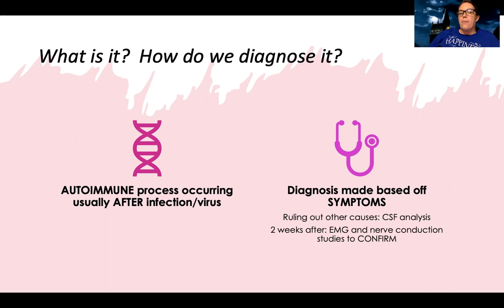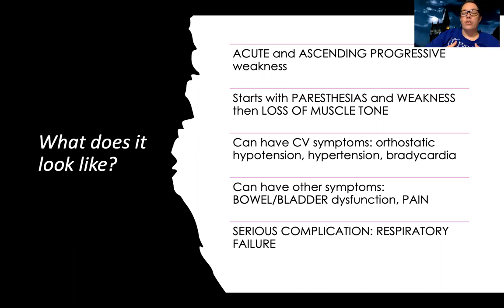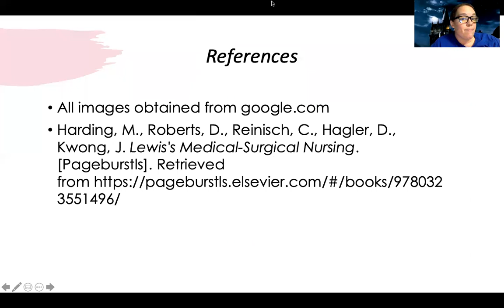Complex: GBS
This is a video for those in the complex nursing course to review nursing care and treatment of Guillain Barre Syndrome (GBS)